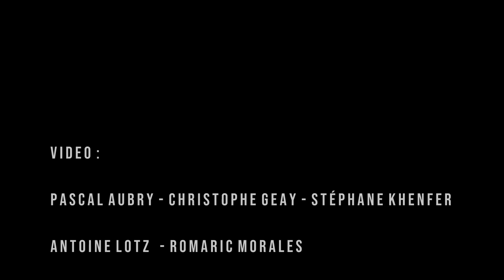King Khan's Louder Than Death (+ MAGNETIX + Fredovitch) - Stop Und Fick Dich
2019  -  Salle des fêtes du grand Parc - Bordeaux

Montage & Etalonnage: Romaric Morales
Cadreurs: Pascal Aubry, Christophe Geay, Stéphane Khenfer, Antoine Lotz, Romaric Morales